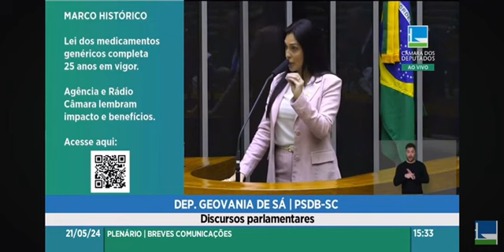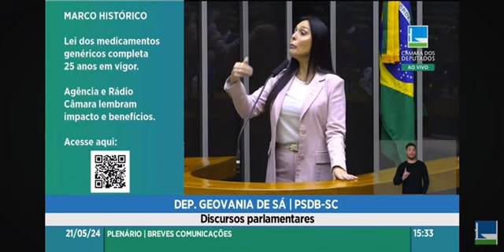Geovania de Sá defende a revisão dos limites da APA da Baleia Franca